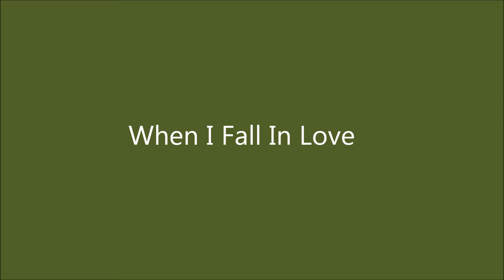When I Fall In Love -Book of Ballads